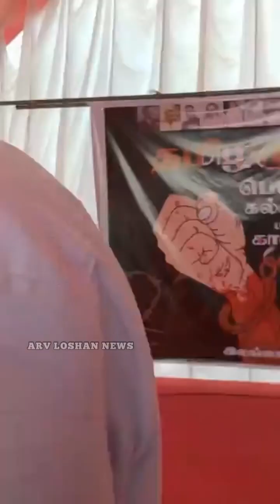தமிழரின் கரி நாள் இன்று - 74 ஆண்டுகளாக ஏமாந்துபோனோம் ! - மட்டக்களப்பில் மாவை சேனாதிராஜா